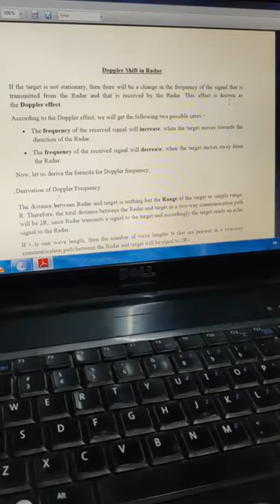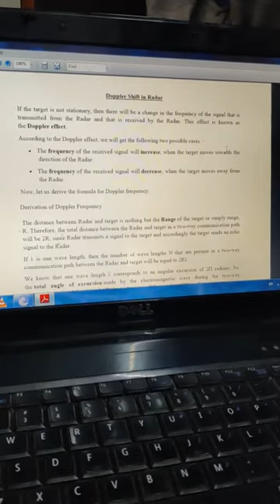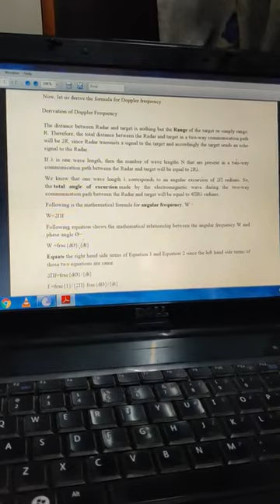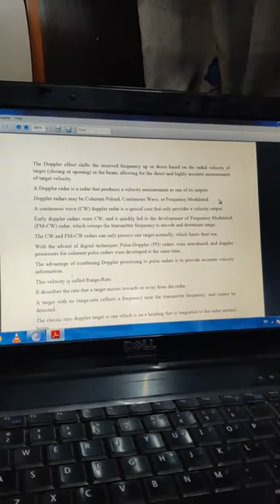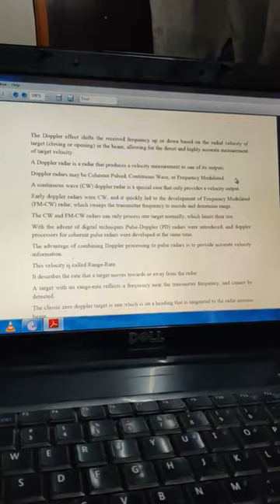JVWU -Doppler Shift Session 10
TOPIC -Doppler Shift Session 10
JVN HIMANSHU SIROLIA